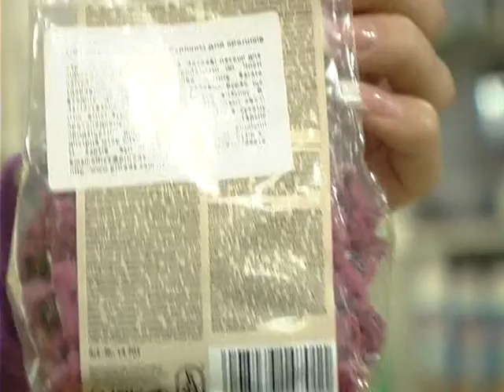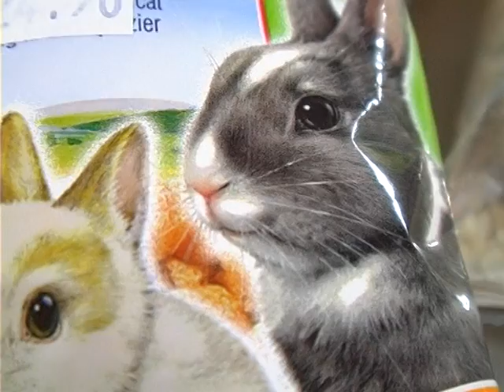Кролик на прогулке: шлейки для грызунов . Все О Домашних Животных